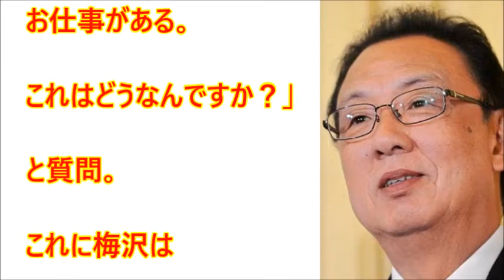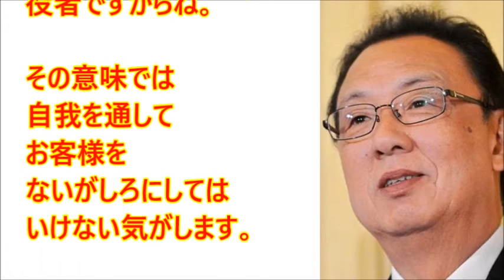梅沢富美男がミヤネ屋で吠えた！鈴木砂羽の初演出の舞台降板女優に激怒！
（動画概要）
俳優の梅沢富美男が１３日、日本テレビ系・読売テレビ系「情報ライブ　ミヤネ屋」で、女優・鈴木砂羽の初演出舞台を降板した２人の女優へ「公演開始２日前に降板なんてふざけた話はない、とんでもない話」と激怒した。

【どうしてこうなった!?】『New みんなのGOLF』梅沢富美男さんインタビュー映像

ダウンタウンDX 幸せ夫婦8組を迎えた芸能人夫婦SP！　梅沢富美男が妻の前で浮気を告白 2016年6月30日　160630

梅沢富美男　成宮氏の引退理由に本音トーク「芸能界なんて友達づらしてみんな足引っ張ってます」

梅沢富美男 「殺せというなら殺してやれ」小金井殺傷事件被告に バラいろダンディ

梅沢富美男、キムタク主演ドラマきっかけでフジドラマ出禁の事実明かす